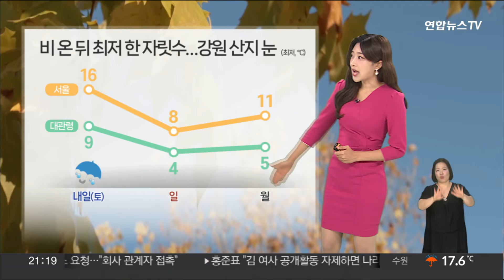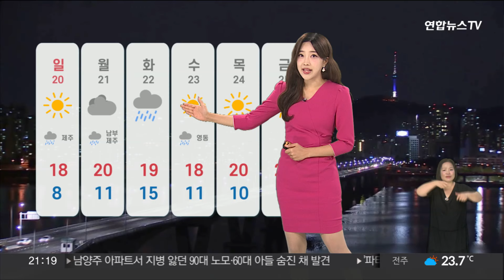[날씨] 내일까지 전국 호우…비 온 뒤 올가을 들어 가장 쌀쌀 / 연합뉴스TV (YonhapnewsTV)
[날씨] 내일까지 전국 호우…비 온 뒤 올가을 들어 가장 쌀쌀

가을비치고 꽤 많은 양이 내리고 있습니다.

비는 대부분 지역에서 내일 오전까지, 제주는 모레 새벽까지 이어지겠는데요.

현재 울산과 양산은 호우 경보, 부산과 일부 경남, 강원에는 호우 주의보가 발효 중입니다.

이처럼 내일 아침까지 곳곳에 돌풍과 벼락을 동반한 시간당 20~30mm의 세찬 비에 주의가 필요합니다.

내일까지 예상되는 비의 양은, 강원의 많은 곳은 120mm 이상, 경북 북부, 부산과 경남 남해안 80mm 이상, 그 외 중부에 최대 60mm, 남부와 제주에 최대 50mm겠습니다.

비가 내리면서 낮 기온은 20도 안팎을 보이겠습니다.

서울과 광주 21도, 대전 20도 예상되고요.

내일 최저기온은 15도 안팎으로 떨어지겠습니다.

한편, 비가 그친 후에는 북서쪽에서 찬 공기가 남하하며 올가을 들어 가장 쌀쌀해지겠고요.

강원 높은 산지는 영하권으로 떨어지면서, 비가 눈으로 바뀔 수 있겠습니다.

전국 대부분 지역과 해상에 바람도 강하겠습니다.

바다의 물결은 5~6m로 매우 거세게 일겠고요.

동해안에는 강한 너울이 유입되겠습니다.

선박의 고정 상태를 잘 확인하시고, 해안가 접근은 자제하시길 바랍니다.

제주는 다음 주 월요일까지 비가 계속되겠고요.

화요일엔 전국에 다시 비가 내리겠습니다.

(양윤진 기상캐스터)